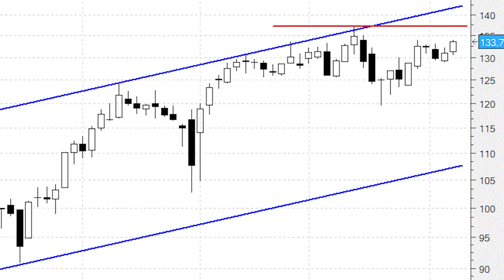Aena despega con la mirada puesta en los máximos históricos